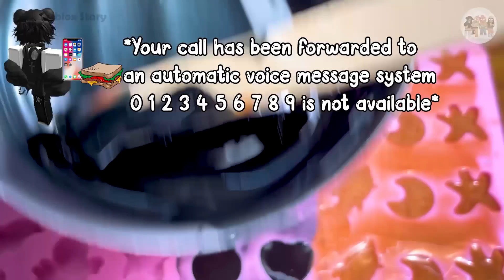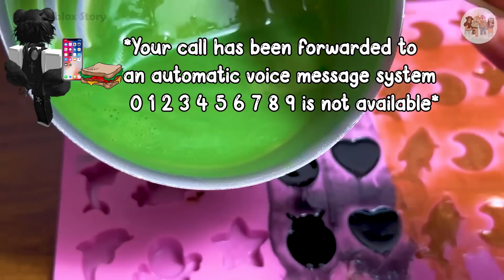TEXT TO SPEECH ️Emoji Groupchat Conversation 😱🤭 Waxing Satisfying #195 Spin bottle and Kiss